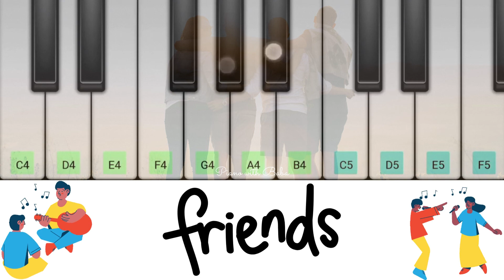Tere Jaisa Yaar Kahan Piano Tutorial | Kishore Kumar | Yaarana 1981 Songs | Amitabh B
Comment your friend name.

Mention your childhood friend who deserve this wonderful songs.

Song Details:
Song: TERE JAISA YAAR KAHAN
Singer: KISHORE KUMAR
Music Director: RAJESH ROSHAN
Lyricist: ANJAAN